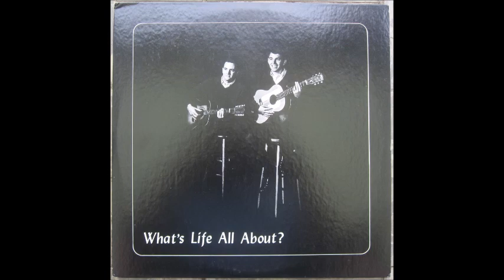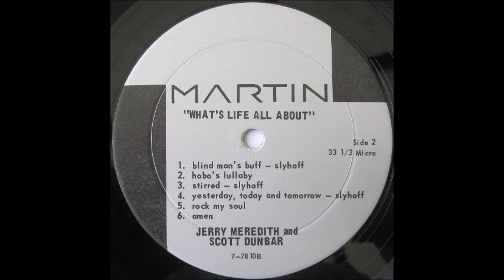Jerry Meredith & Scott Dunbar - b4. Yesteray, Today and Tomorrow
Taken from US Private pressing LP on the Martin Records Label..
Jerry Meredith & Scott Dunbar - What's Life All About (Undated)